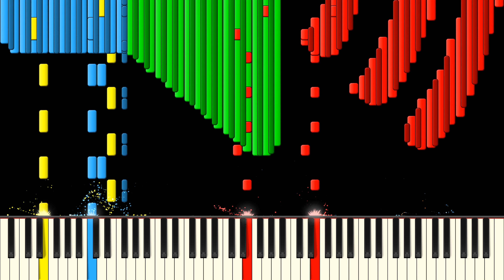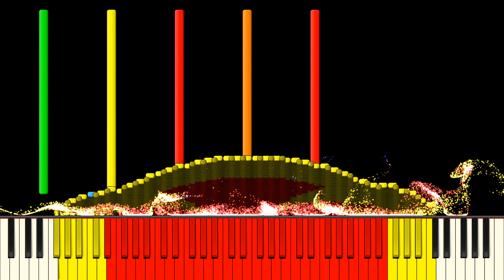Light MIDI - Sitar Versus Sitar Android Ringtone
MIDI Arts Used:

Jelly Bean
Speaker
Easy Face